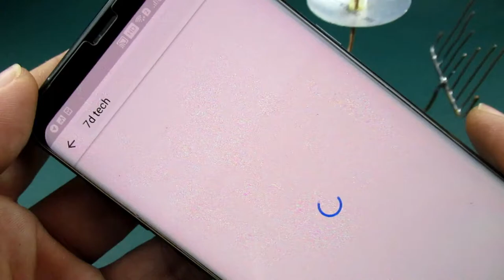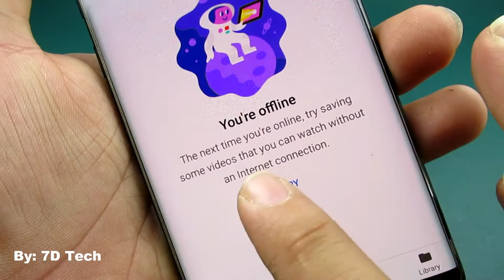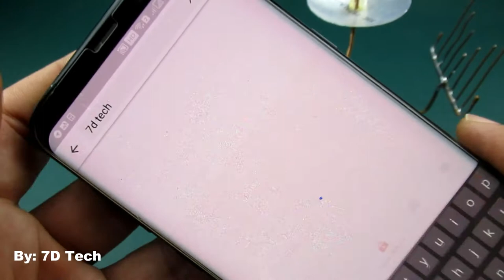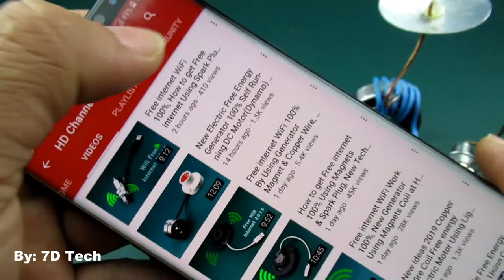Free internet WiFi at Home Generator Magnet & Spark Plug